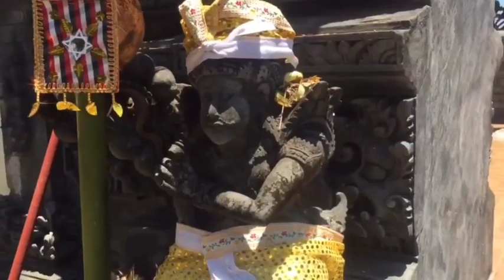Selamat Hari Raya Galungan & Kuningan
Karya Kreatif Tim Satgas "OSIS - MPK - PKS" SMK Negeri 1 Seririt.

Tetap Kompak & Teruslah Berkarya 😊